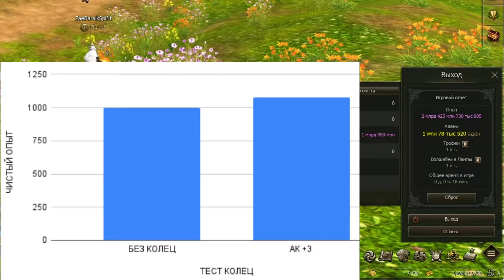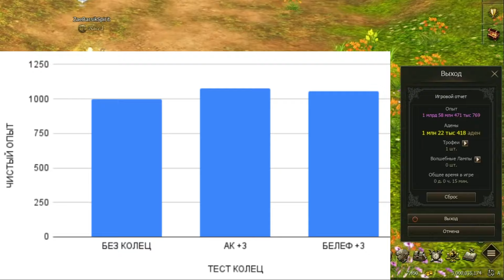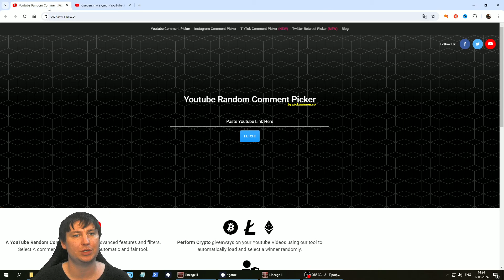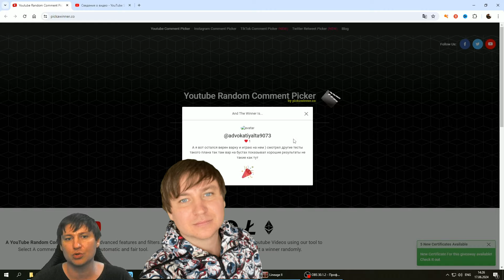Какое кольцо лучше для Повелителя Стихий в Lineage 2 Essence / Проект Ева? Вторая часть!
Обзор и тест колец Королевы Муравьев и Белефа!
Полные условия для получения подарка:
1) Перейти по ссылке
2) Либо зарегистрироваться на сайте, либо скачать лаунчер и зарегистрироваться в нем
3) Зайти в игру. В течение часа придет подарок в инвентарь Фогейма. Забрать его можно, указав сервер и обратившись к Игровому Помощнику.